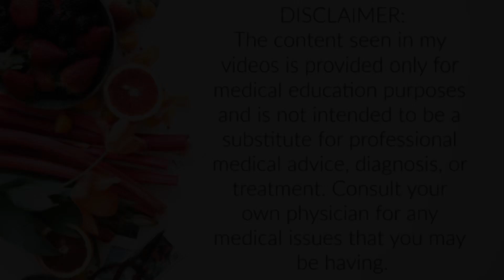What is Folic Acid?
In this video Dr. Lamberty and I talk about the importance of Folic Acid in pregnancy.